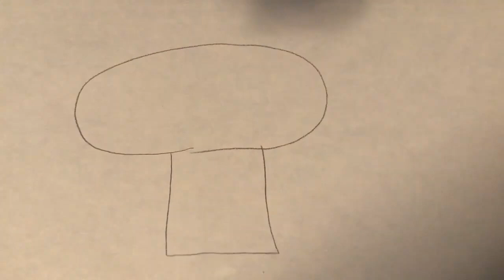Texture Monsters Art Project